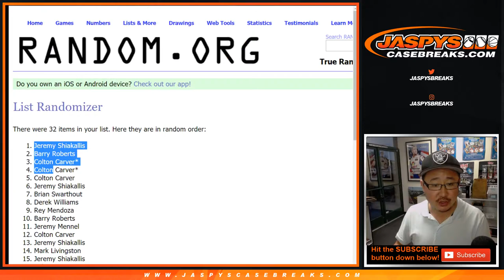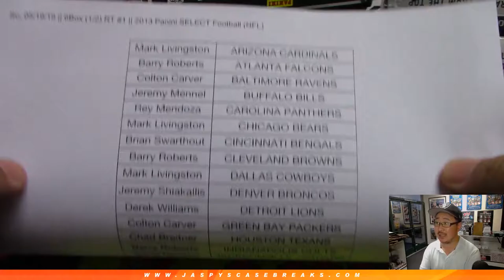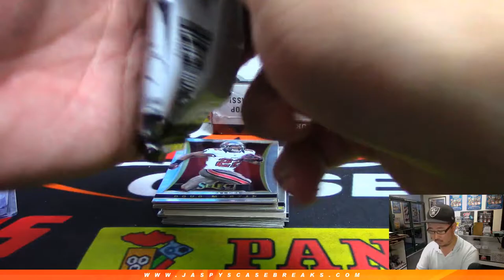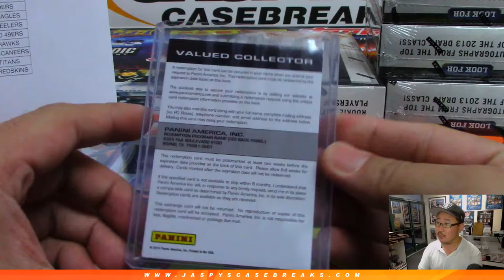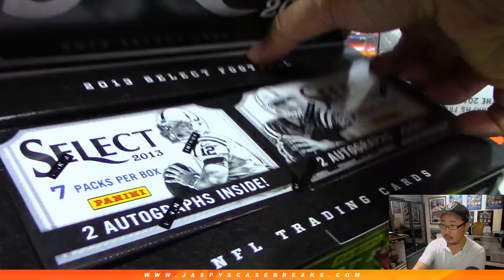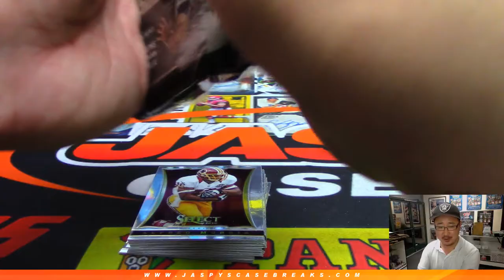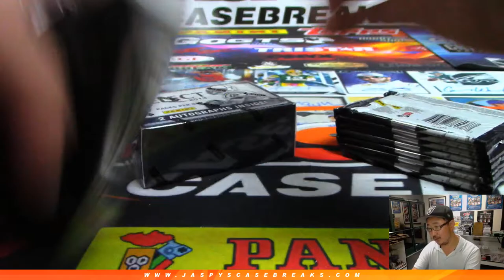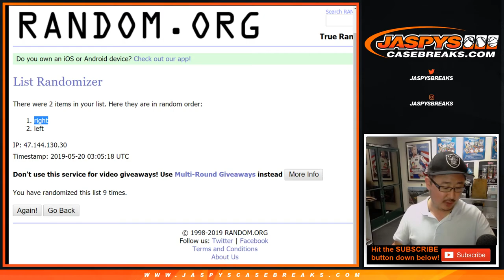Su, 05/19/19 || 6Box (1/2) RT #1 || 2013 Panini SELECT Football (NFL)